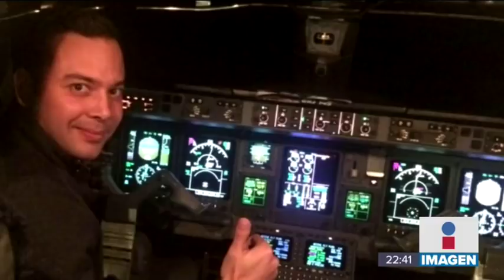El piloto del avión accidentado en Durango no quedará paralítico | Noticias con Ciro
Carlos Galván, el piloto del avión accidentado de Aeroméxico, no quedará paralítico, se recupera de una cirugía de médula.